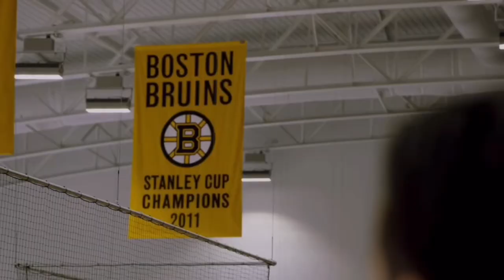Boston Bruins Hype 2022 - The Boys are Back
Boston Bruins Hype video 2022 - The Boys are Back.